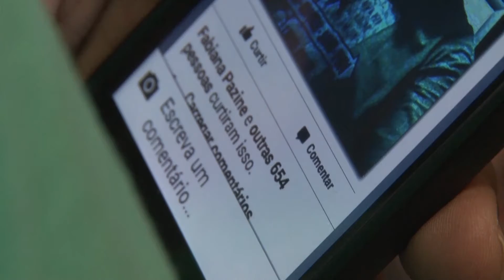O cara das curtidas - Festa de Santo Antônio 2015